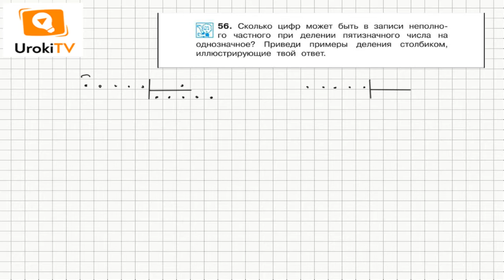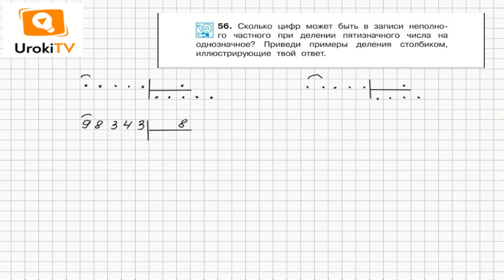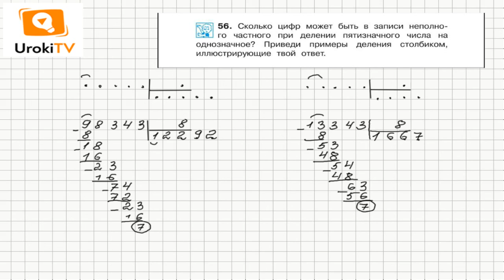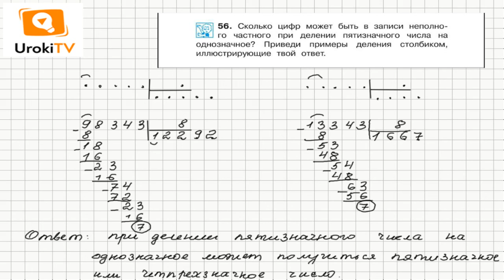Задание 56 – ГДЗ по математике 4 класс (Чекин А.Л.) Часть 2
При делении пятизначного числа на однозначное может получиться либо пятизначное, либо четырехзначное неполное частное, так как первым промежуточным делимым может быть число, выражающее число десятков тысяч или единиц тысяч в делимом.